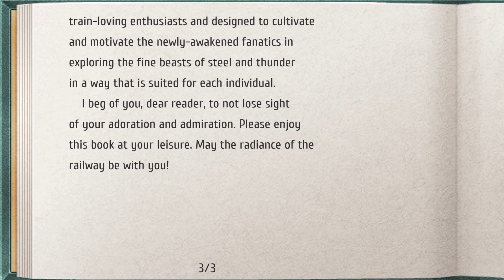Trails to Azure Part 4 - Exploring Crossbell Pt2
Part 4 of the Legend of Heroes: Trails to Azure playthrough with the Geofront English translation & patch (can't get it from the site anymore unfortunately)

Difficulty: Hard